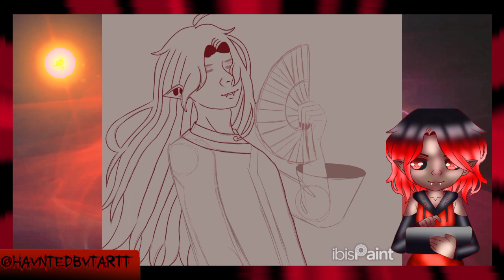Rune Radomir cherry blossom petals sunset [speedpaint]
i hope you guys enjoy this video and put a thumbs up and don't forget to subscribe and comment down below what I should draw next ⬇️ and turn on your notifications 🔔 and don't miss see more videos and thanks for watching bye bye

CENTRIC & Dani King - Dynamiser [Arcade Release]

Timelapse

sketch 0:00

Lineart 0:50

coloring 1:49

Finish Art 3:05

Art Tools

Tools Alcatel joy Tab 2 and finger